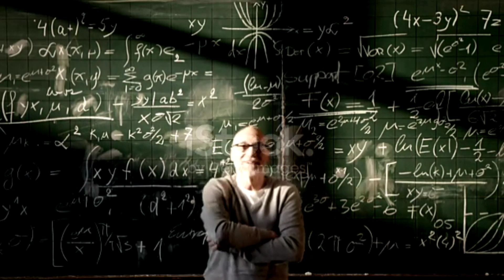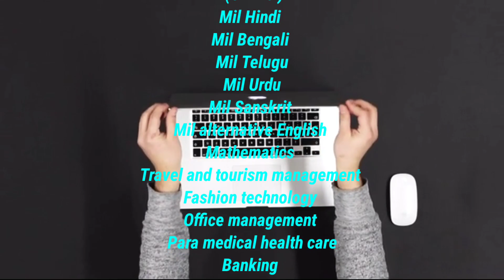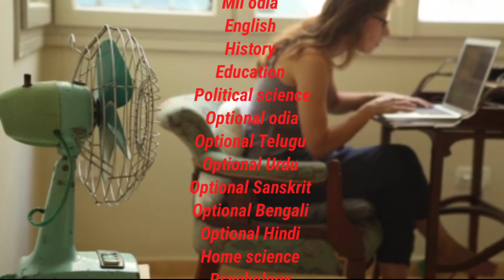Arts SoftCopy +2 arts rechecking softcopy 2020 Odisha CHSE arts Softcopy +2 Arts Recheck softcopy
1.Arts SoftCopy Details
2.Arts Result Rechecking copy
3.Arts Recheck copy Download
4.Recheck Arts Result
5. Vocational Softcopy Download
6. Arts result recheck Details
7. Chse odisha plus 2
8. +2 Arts Softcopy Download
9. Chse arts result rechecking
10. Recheck softcopy arts 2020
11. 12th class arts softcopy
12. +2 vocational softcopy
13. Softcopy download Arts recheck
14. Recheck copy download arts
15. Chse arts mark sheet download
16. Arts result rechecking date
17. Arts mark readdition process
18. Vocational result rechecking
19. Arts result rechecking copy
20. Chse odisha result 2020
Softcopy 2020
Arts Softcopy
Rechecking SoftCopy
Rechecking Softcopy date
Softcopy 2020 chse
How to download Rechecking Softcopy
Rechecking process
Rechecking Softcopy download process
Download process
Softcopy full download process
Softcopy download problem
Odia chse plus two download process 2020
Arts Softcopy date 2020
Odisha chse 12th arts sofcopy
Arts Rechecking last date
Arts sofcopy last date

(Special Thanks To BIKRAM BHAI)